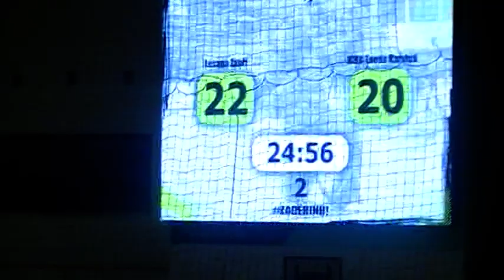Házená Lesana Zubří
Závěr 2.poločasu Lesana-Karviná.